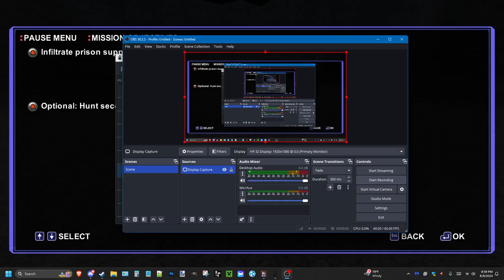Fett Carpet Bombing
A funny thing using infinite fuel and ammo.